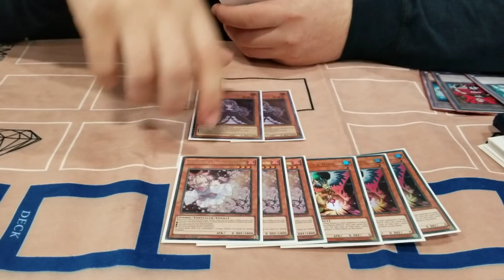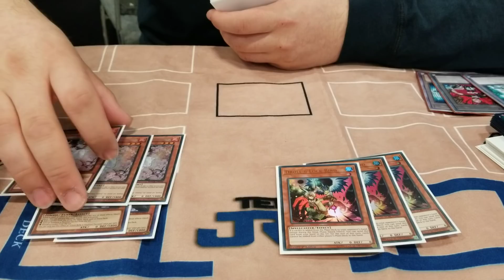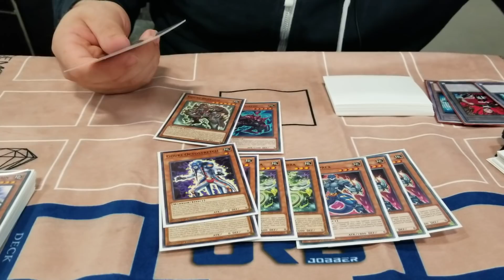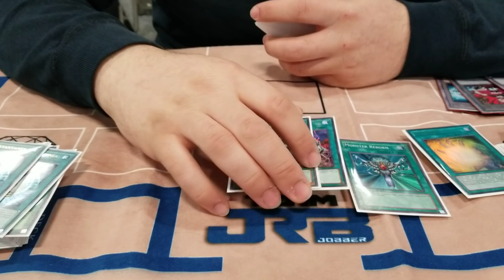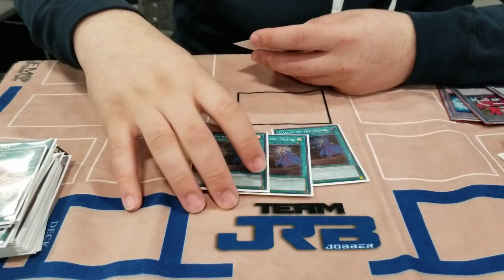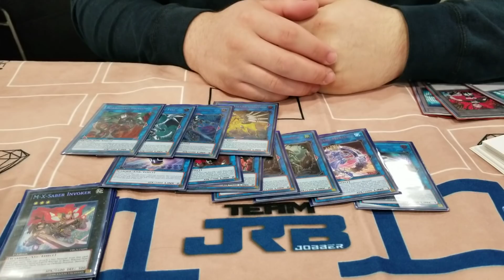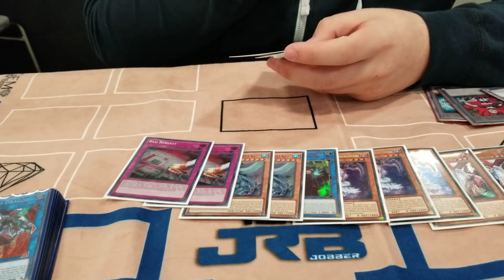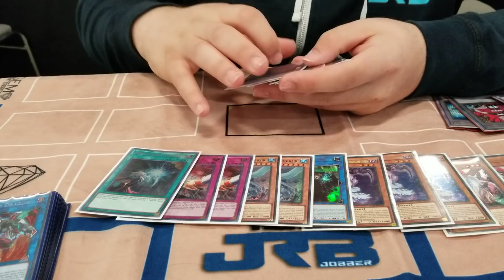Yu-Gi-Oh! Top 32 YCS New Jersey - Gouki Deck Profile - Aaron Furman Live Interview + Combo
Make sure to SUB and SMASH that bell icon!

Bortle here along side fellow duelist who achieved top 32. He needs no introduction, it's the one and only Team JRB's own Aaron Furman who used pure gouki!